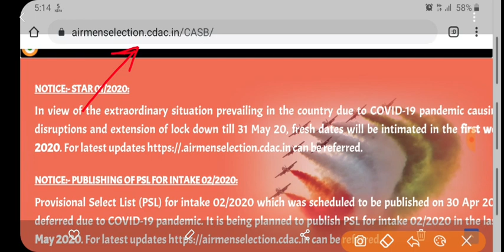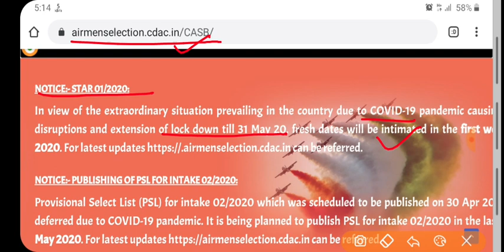Airforce paper date 2020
friends aapke exam ki date june me clear hogi . isliye aap log afwaho se bache aur taiyari jari rakhe.